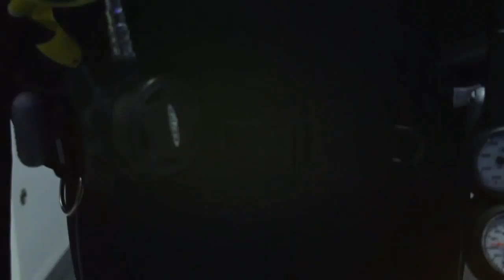TILOS _ natlus divers